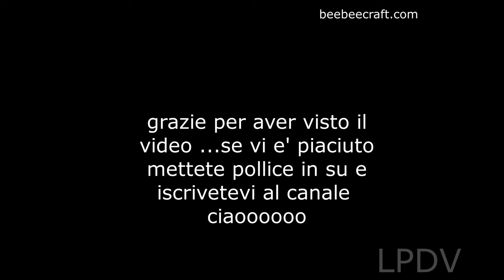Orecchini Lalla in collaborazione con beebeecraft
Come creo orecchini  con materiali  acquistati su beebeecraft.com

Save $5 on orders over $40.
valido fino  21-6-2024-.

perle codice :X-EGLA-S174-211